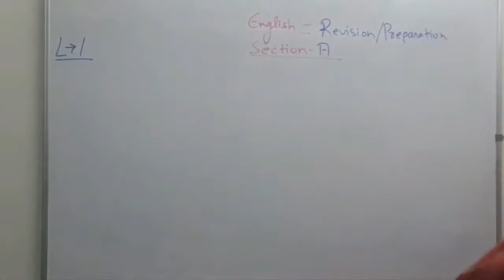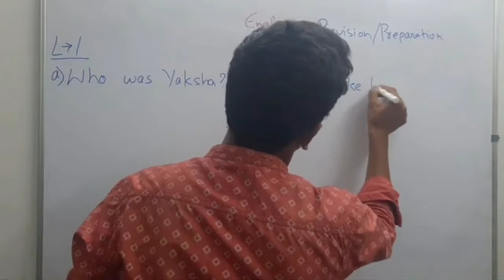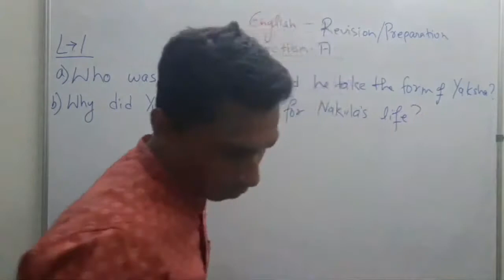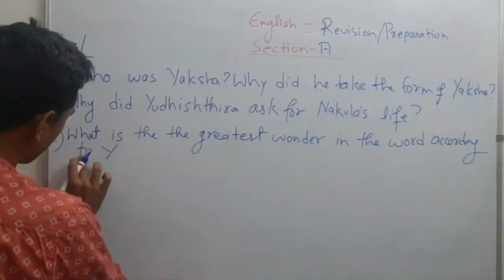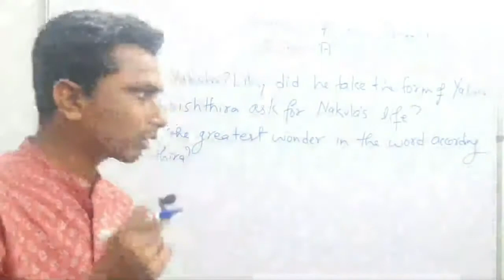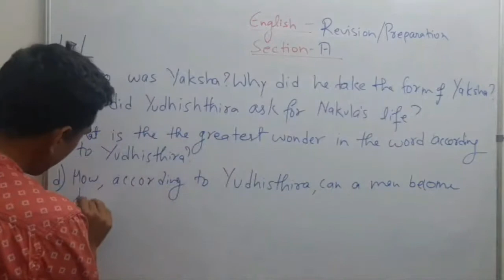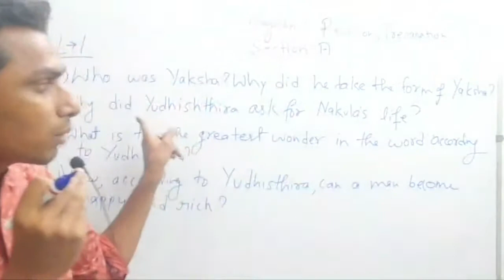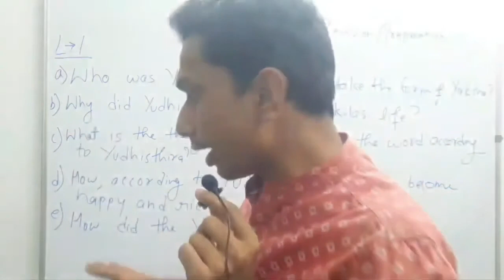UP BOARD | Class 10 | Most Important Short Questions | Board Exam 2021| Lesson -1|The Enchanted Pool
on